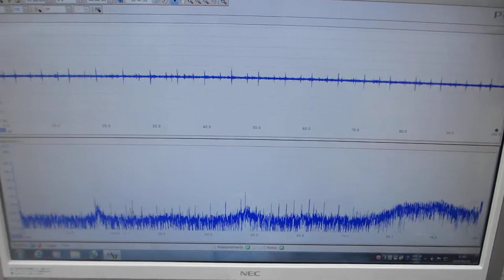音圧測定レベルの超音波発振による、伝搬特性の測定実験（超音波システム研究所）